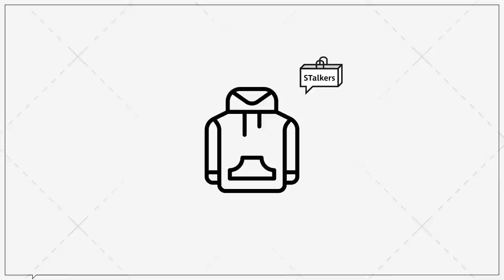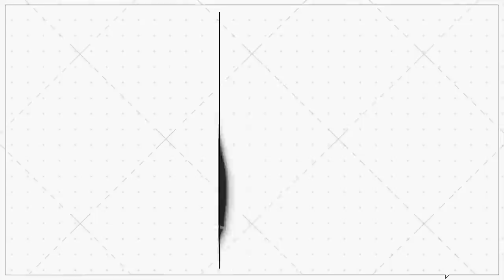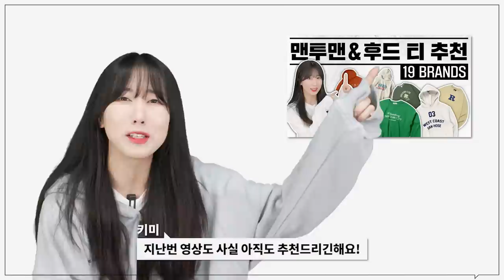6분안에 네 취향 후드&맨투맨 찾아줄게🙉 [28 brand 34 item]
오늘은 후드, 맨투맨 온라인 추천 영상을 준비했습니다!
28 브랜드에서 다양하고 예쁜 제품들을 찾아왔으니
여러분의 시간도 아끼시고 즐거운 쇼핑 하셨으면 좋겠습니다!

🌟PRODUCT INFO🌟
(1) [펀치드렁크파티즈] Oversized Logo Hoodie (BLUE)

(2) [펀치드렁크파티즈] Garment Dyed Hoodie (CHARCOAL)

(3) [니즈] NEASE A Practical hooded sweatshirt 워시드블랙

(4) [니즈] NEASE A Practical hooded sweatshirt 그레이

(6) [스케이터락] Drawing Graffiti Pigment Hoodie Navy

(7) [스케이터락] TV Horror Rock Pigment Hoodie beige

(8) [에이카화이트] TIME TRAVEL HEAVY LOOP HOODIE-IVORY

(9) [세터] Rivet Applique Pocket Logo Hoodie - Organic Black

(10) [오프닝프로젝트] Identity Hoodie - Cobalt Blue

(11) [피지컬에듀케이션디파트먼트] PHYPS® MOTORCYCLE PATCH RAGLAN HOODIE BLACK

(12) [피지컬에듀케이션디파트먼트] PHYPS® MOTORCYCLE HOODIE BLACK

(13) [나이스고스트클럽] 슈팅스타 로고 후디 베이지

(15) [유니폼브릿지] vtg patch sweat hood black

(16) [엑스트라오디너리] CURVY BLOCK 01 HOODIE CHARCAOL

(19) [에스피오나지] 39 Applique Heavy Weight Sweat Shirt Oatmeal Grey

(20) [더 레스큐]SoCal. SWEATSHIRT [ALMOND BROWN]

(22) [스페이드클럽서울]
GORE x SPADE Sweatshirt - Grey

(24) [하프웨이네이티브] 센트럴 파크 스웻셔츠

(25) [곤니치와봉쥬르] 스포르팅 맨투맨(레드브라운)

(26) [에이카화이트]  CLOCK HEAVY LOOP SWEAT-LIGHT GREY

(31) [더 아이덴티티 프로젝트] Brutalism overfit sweatshirts [black]

(33) [펀치드렁크파티즈] CHAIRS Regular Sweatshirt (GRAY)

(34) [엑스트라오디너리] CURVI BLOCK 02 CREWNECK BLACK

0:00 오프닝
0:21 1_PUNCH DRUNK PARTIES
0:33 2_NEASE
0:54 3_till dawn
0:57 4_SK8ER ROCK
1:09 5_AECA WHITE
1:23 6_SATUR
1:30 7_Opening Project
1:37 8_PHYSICAL EDUCATION DEPARTMENT
1:53 9_nice ghost club
2:10 10_NON FLOOR
2:20 11_UNIFORM BRIDGE
2:25 12_Extraordinary
2:35 13_ifelse
2:43 14_SS Y
2:59 15_ESPIONAGE
3:15 16_THE RESQ
3:24 17_OUTSTANDING
3:33 18_SPADECLUBSEOUL
3:45 19_Kaveshop
3:55 20_HALFWAY NATIVE
4:08 21_CONICHIWA bonjour
4:19 22_AECA WHITE
4:29 23_TIM COMIX
4:37 24_ETCE
4:48 25_ETCE
5:01 26_VAEKCIE
5:12 27_roomDOSIS
5:20 28_THE IDENTITY PROJECT
5:27 29_KEYPU
5:36 30_PUNCH DRUNK PARTIES
5:46 31_Extraordinary
5:56 엔딩